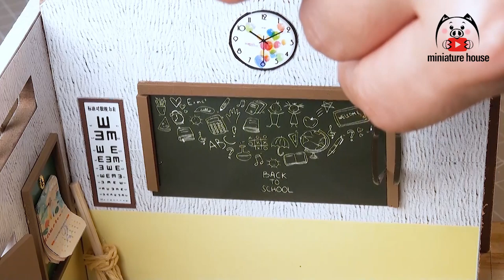DIY Miniature house school doll classroom 미니어처 하우스 귀여운 인형 교실 학교 ミニチュアハウスの人形教室学校